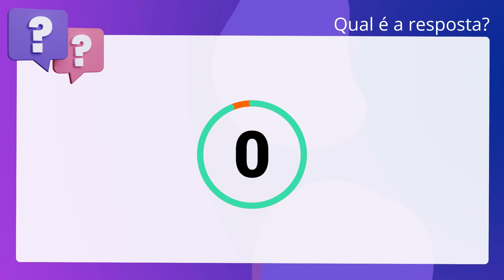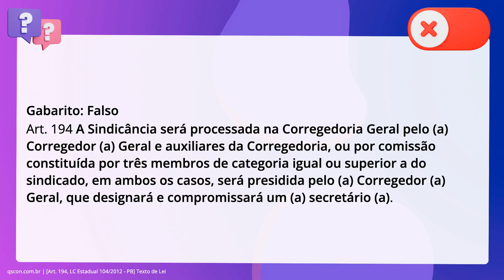QScon Direito: [Art. 194, LC Estadual 104/2012 - PB] Texto de Lei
Art. 194, LC Estadual 104/2012 | PB | Texto de Lei

De acordo com a Lei Complementar Estadual 104/2012 (Lei Orgânica da Defensoria. Pública da Paraíba), é correto afirmar que a Sindicância será processada na. Corregedoria Geral pelo (a) Corregedor (a) Geral e auxiliares da Corregedoria,. ou por comissão constituída por dois ou mais membros de categoria igual ou. superior a do sindicado, em ambos os casos, será presidida pelo (a) Corregedor. (a) Geral, que designará e compromissará um (a) secretário (a).

Gabarito: Falso